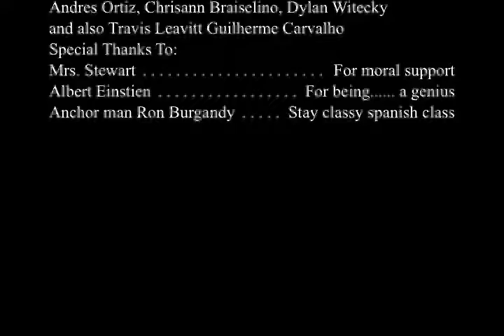horror spanish film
tyler tuitama, andres ortiz, chriss ann, dylan witeki.. spanish project horror